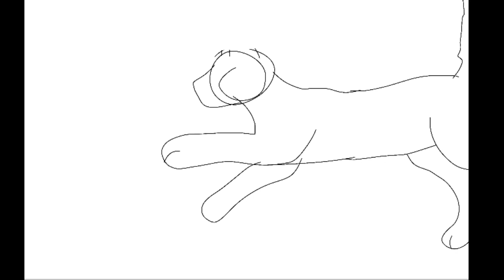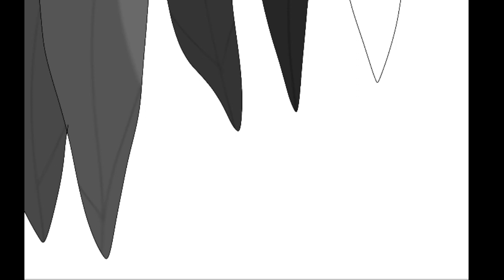Speedpaint de Feathertail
Video de Fabio Rodriguez